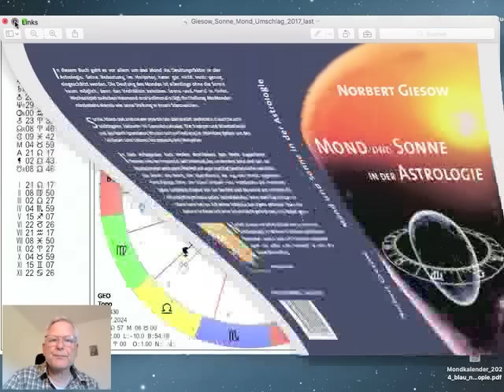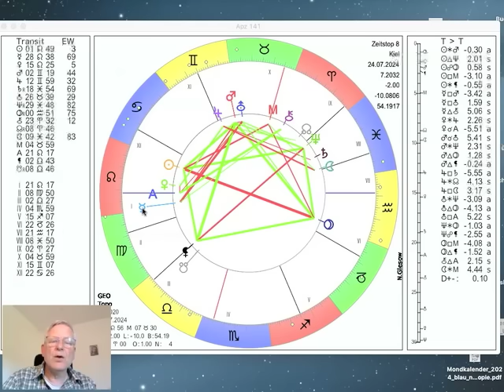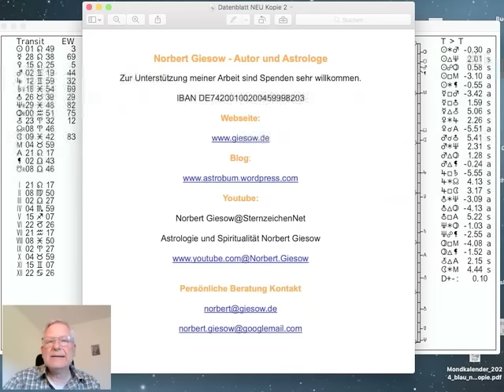Tageshoroskop Mittwoch 24. Juli 2024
Das Tageshoroskop vom Mittwoch dem 24. Juli 2024 interpretiert von Norbert Giesow. Nach Vollmond und Opposition zum Pluto kann jetzt die Energie des Löwen reiner zum Vorschein kommen. Der abnehmende Mond bewegt sich durch die Fische. Merkur wird in der Nacht zum Freitag aus dem Löwen in die Jungfrau wechseln, mehr dazu im Video.

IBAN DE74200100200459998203